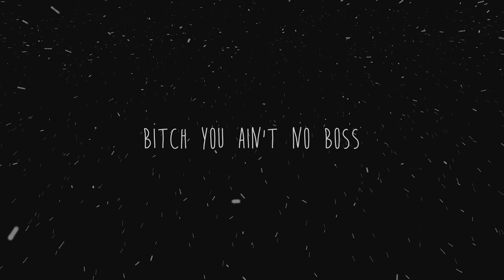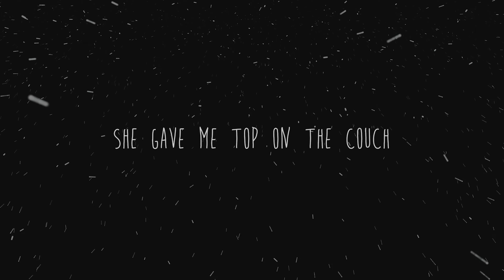XATASHI x DIEPERRY - PAUSE! (Lyrics)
🧾 Lyrics:
Aayyyyy
Sergeant big penis in the cut, Yeah
You know the goddamn fucking vibes shout out sixbound

Bitch I’m out here
Bitch I got a dick in my hand
Wait pause
Bitch I mean I got a glock
It’s finna pop
How you talkin all your shit, bitch you ain’t got sauce
How you gonna walk Around
Bitch you ain’t no boss
Bitch you need a shower
Get the fuck up out my fucking face
Bitch i got a fucking glock in my hand, make it spray
All of these pussys be talking
Never to my face
How you talking like you big
Bitch you out of place
Bitch you need to quiet down
Get up out my face
Bitch i got a fucking glock and a draco make it spray
Bitch i get pussy, Cat scan give me fucking face
I cannot fuck with pussys, these pussy fucking fake
I cannot fuck with bitches, these bitches all the same

Bitch im single as fuck, can i get in your guts
Said you need a dick appointment, well tell me what is up?
Me and my n*ggas we up, Shawty what the fuck is up?
Said you fucking with a lame, well im a motherfucking thug
Shawty need her coochie rubbed, well im a motherfucking plug for that
Lay your ass down and ill fuck you in your fucking back
Bitch i am the lord, ill give you scars
But not no heart attack
Up all night like a mofucking insomniac
Shawty real smart and she might be a brianiac
10 toes down imma a sucker come around
She said she like to be loud, i bet she makes her momma proud
She gave me top on the couch, and then im fucking heading out
I had to jump out the window and im not making no sound yuh